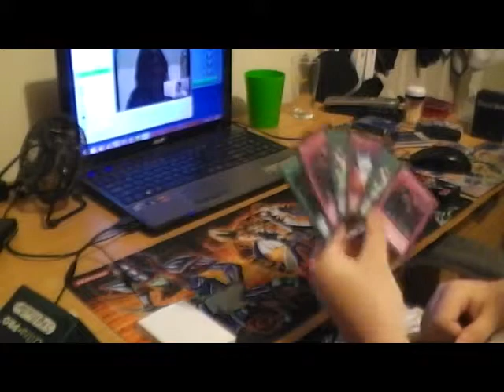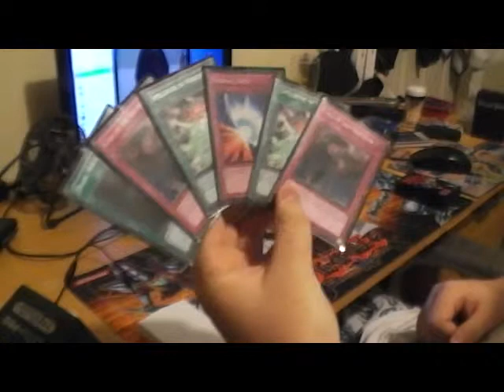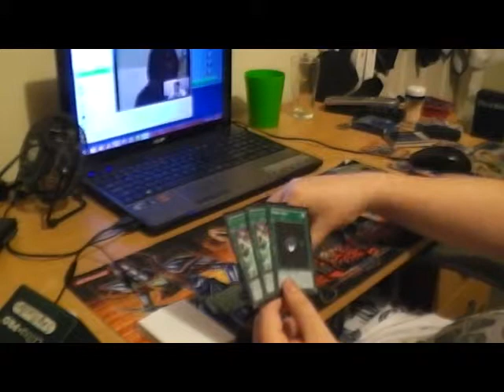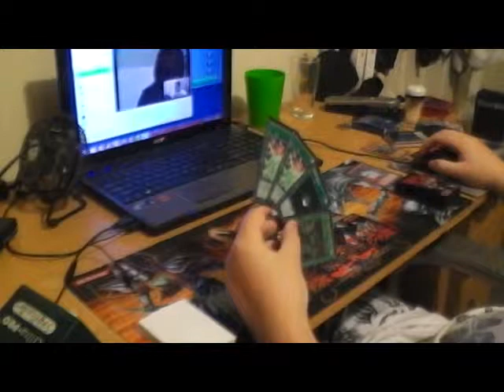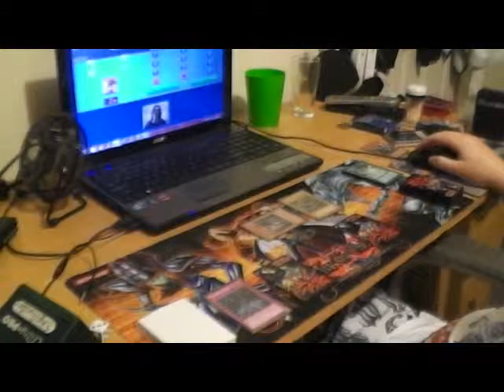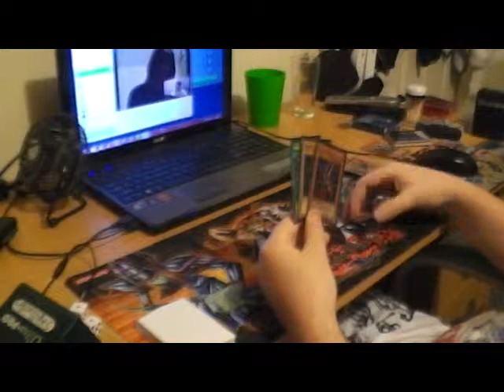Dark Magician Mirror Match vs Darkrichician84 - Game 1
Told you it was gonna happen eventually. Huzzah!!!